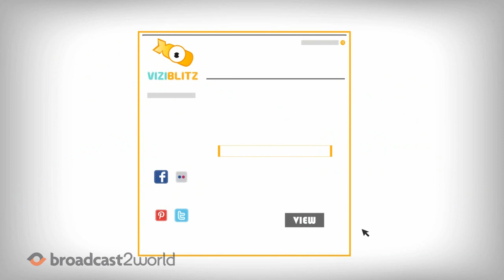Promotion Video For Online Goody Bag Redemption Platform | Viziblitz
for online goody bag redemption platform, Viziblitz. ViziBlitz is an online goody bag advertising & redemption platform that matches eager promoters with niche audience swag-bag-grabbers. It turns traditional goody bags into eco-friendly, virtual gift bags for events.